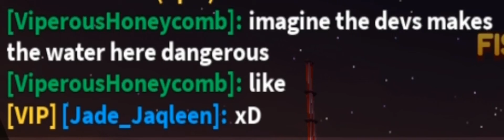Just a conversation that I decided to screenshot and make something out of it